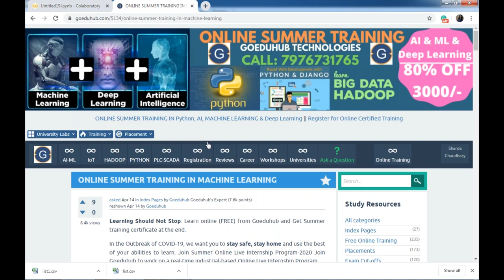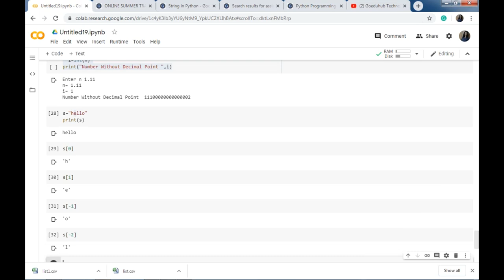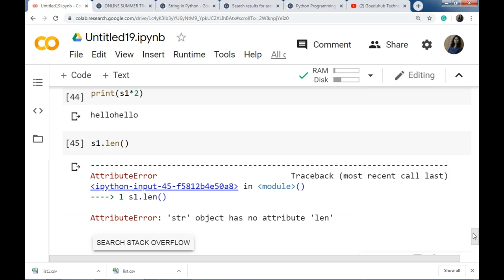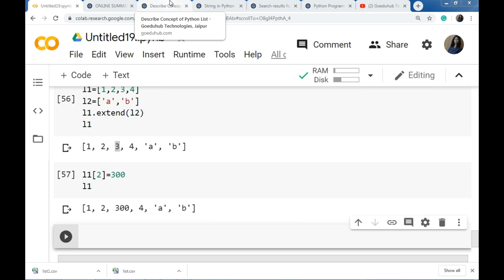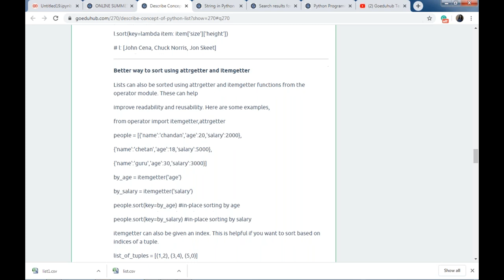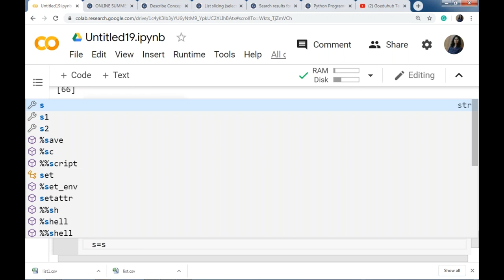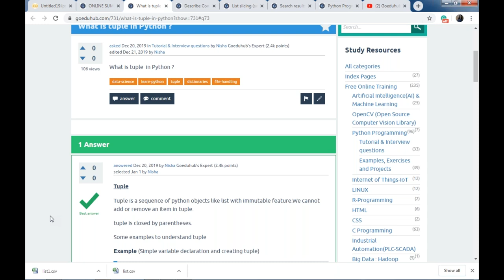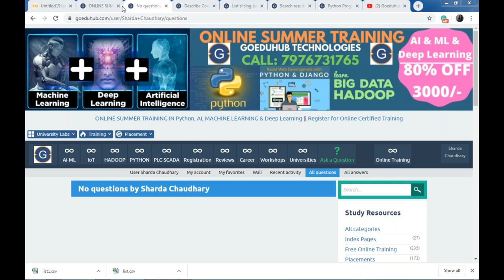Live instructor led online classes for summer training in Machine Learning Using Python